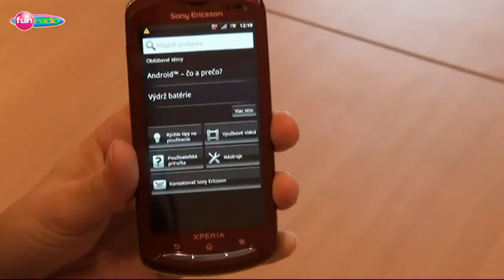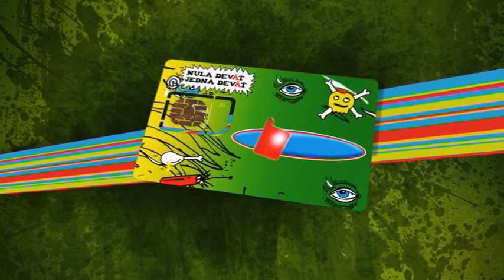IT novinka - Sony Ericsson Xperia Pro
Pozri si novinku medzi mobilmi, ktorá ťa určite zaujme! Sleduj : htttp://